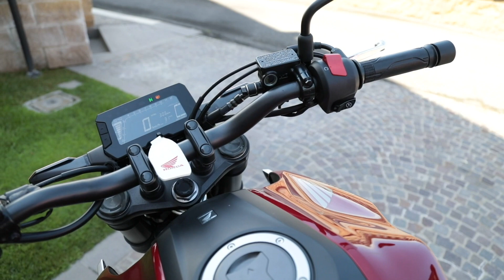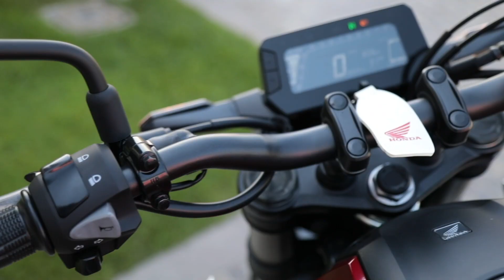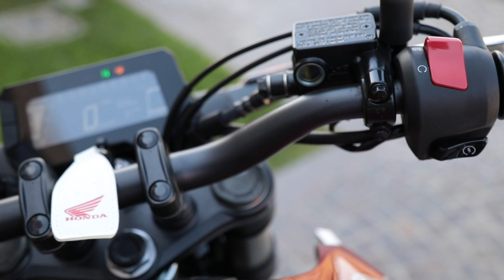Honda CB300R 2018 | Test ride della piccola naked che ricorda la CB1000R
La prova su strada dedicata alla nuova Honda CB300R. La piccola sportiva della casa giapponese è caratterizzata da un design retrò, ma con diversi tocchi di stile contemporaneo, oltre a soluzioni tecnologiche che ne rafforzano le doti stradali. La spinta è generata da un motore monocilindrico da 286 cm3 con quattro valvole, raffreddato a liquido. Genera una potenza massima di 31,4 cavalli. La moto è accessibile da 5.090,00 Euro.

Servizio: Gianluca Cuttitta
Riprese: Honda Motor Co., Honda Motorcycles
Montaggio: Mariano Tedesco